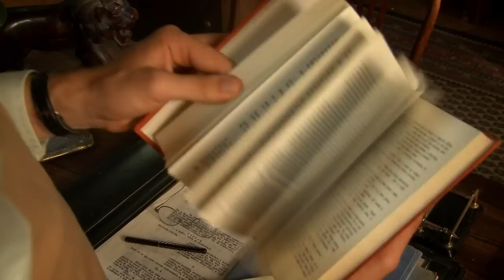Kad ljubav zakasni - Trailer